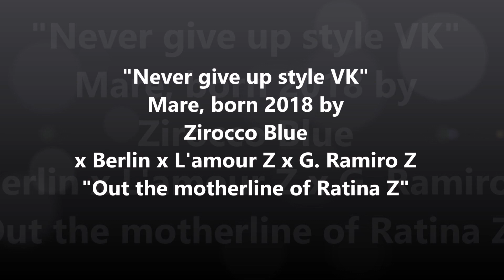(Sold 🇸🇪) Mare, born 2018 by Zirocco Blue x Berlin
Something special!